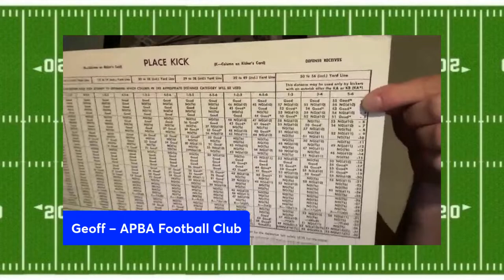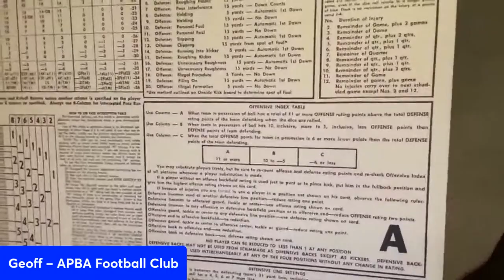APBA Football Talk with Special Guests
Dave and Ron talk with some very special APBA football guests.